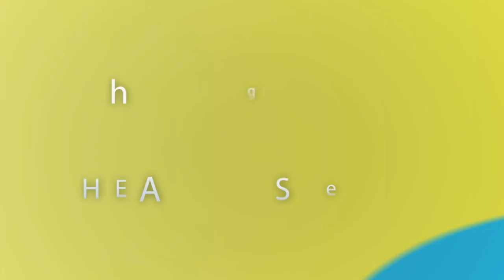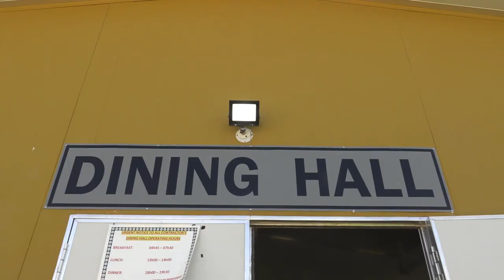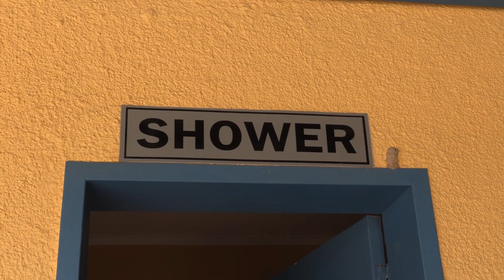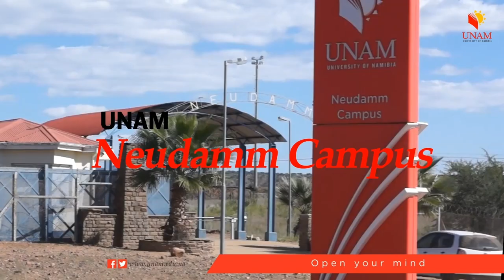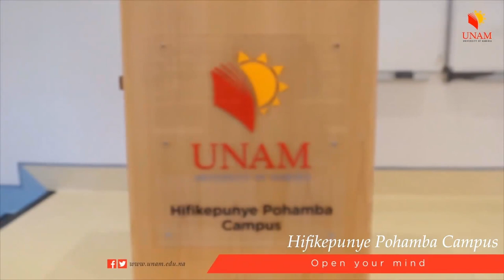Generation C 27 July 2023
Karibib Private School  was happy to share their culture with us in this week’s episode of Generation C.